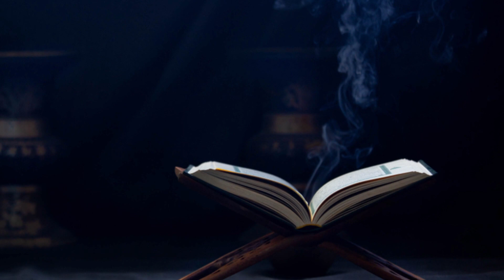What is age of Earth | Do you know ? | Dunya Ki Umar Kitni Hay l JZA TV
What is age of Earth, Dunya Ki Umar Kitni Hay l JZA TV